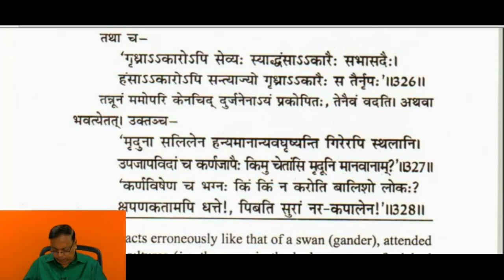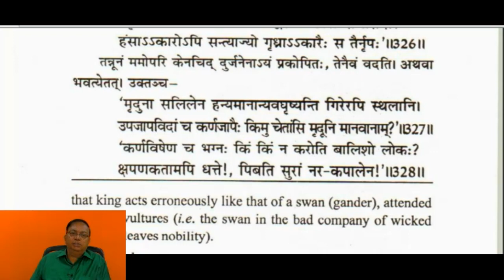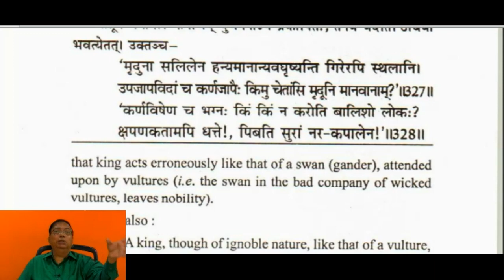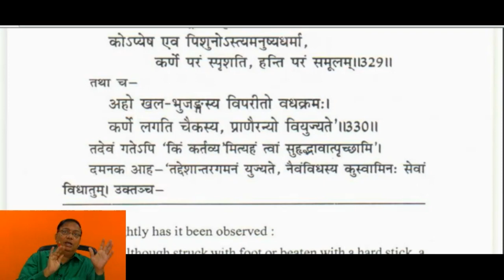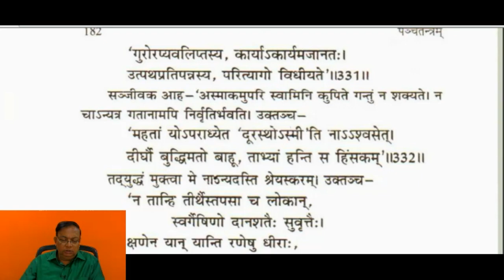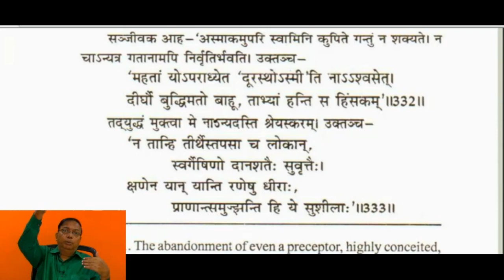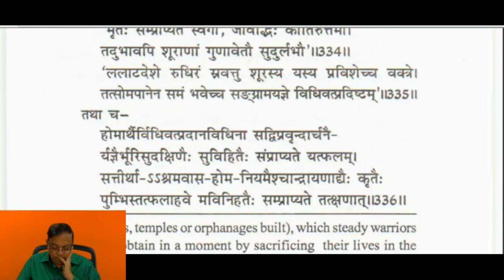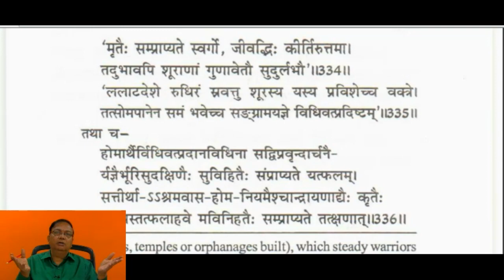Panchatantra - 59 by Dr Narasingarao